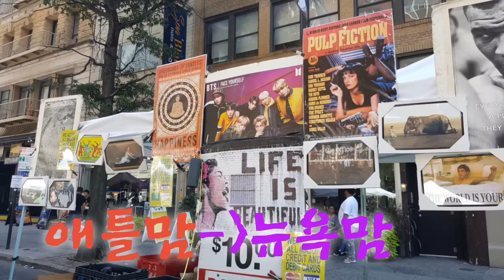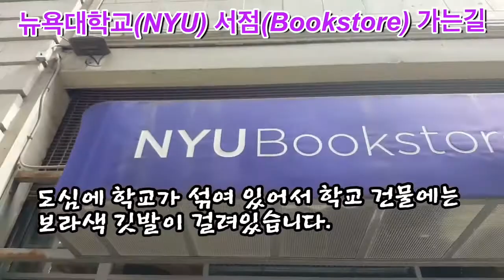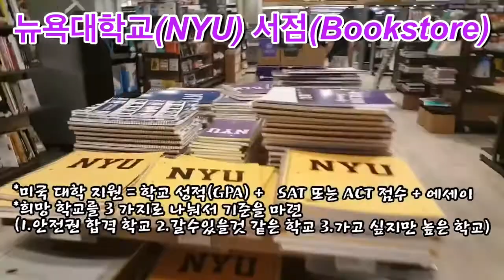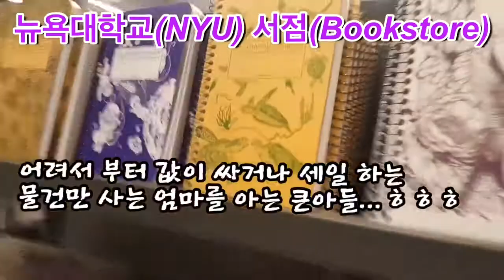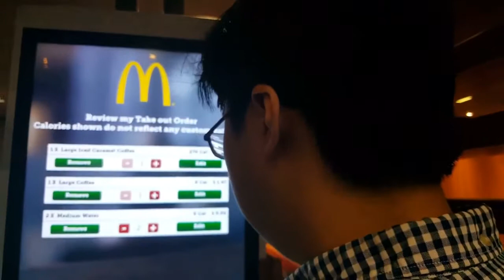[미국 교육] 뉴욕대학교 NYU 서점 2.깨알팁-미국 고등학교 특별활동으로 대학가기,애틀맘,뉴욕맘, 뉴욕대 알릴레오, Atlanta Northview HS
둘째 아들이 드디어 뉴욕으로 갑니다.
큰 아들과 함께 뉴욕대학교 (NYU)에 들어갔습니다.
큰 아들은 기숙사 입주 하는 날 혼자 가겠다고 했고
우리 3명이 추가로 가는 경비도 만만치 않고 해서 혼자 보냈었습니다.
지금 생각하면 너무 외롭고 힘들었을것 같아서 미안합니다.
아들 덕분에 저희도 휴가를 뉴욕에서 즐기는 기분으로 이틀간 너무 즐겁고 행복한 시간 보내고 왔습니다.

두번째 영상은 뉴욕대학교 서점에서 노트북 구매와 학교가는 길 입니다.
작은 아들 대학간 스토리도 있군요.
다음 영상은 NYU. 도서관과 학교 주변 거리 돌아다니는 영상 올려 볼께요.